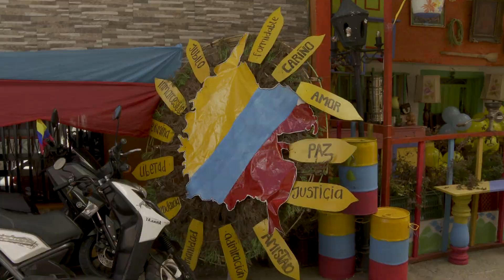Cuadra engalanada 20 de julio - Telemedellín